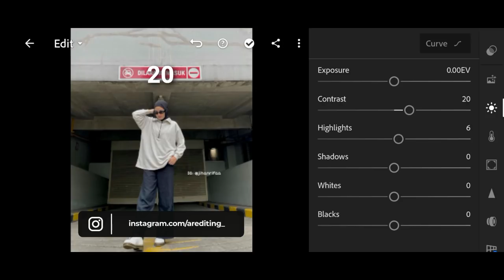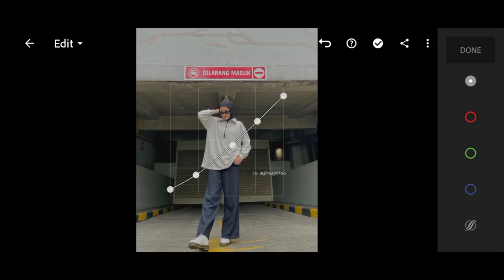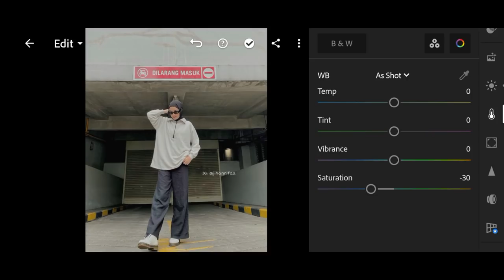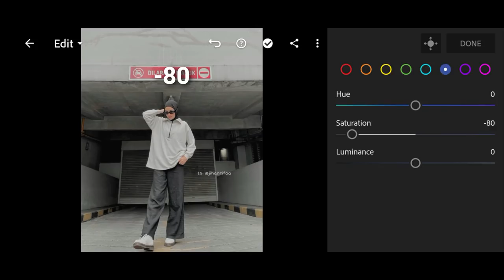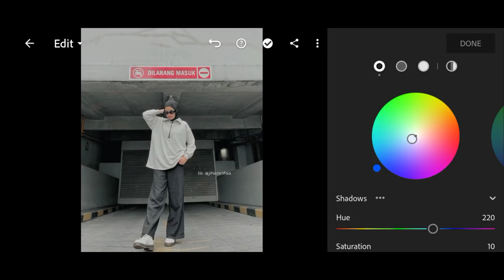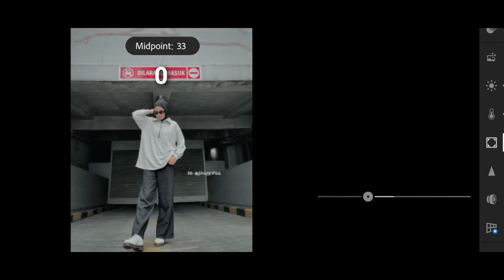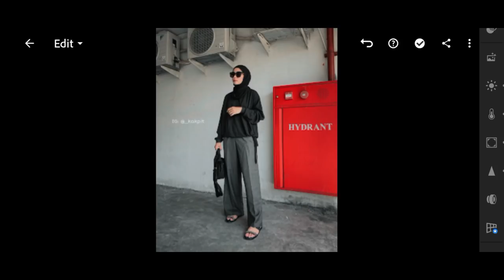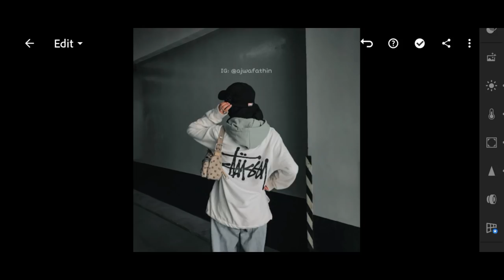Jet Black - Lightroom Mobile Presets | Black Tone Preset | Black Lr Preset | Urban Preset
In this video, I will show you how to edit Jet Black (Parking area edition) filters, using Lightroom mobile.

▶ 𝗣𝗶𝗰𝘁𝘂𝗿𝗲𝘀:

• Instagram: jihanrifaa | barbarakristoffersen | ajwafathin | viaazulviani | faizzahsalimm | inasrana | _kakpit | ismaa.yt